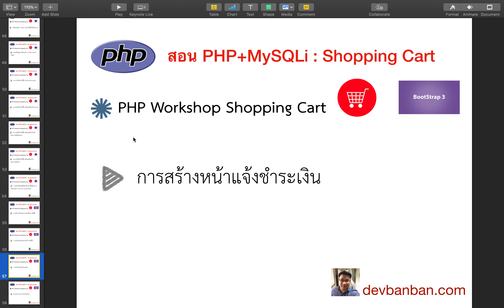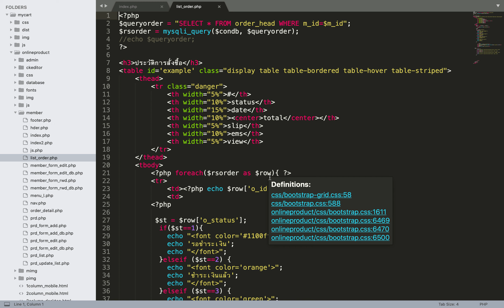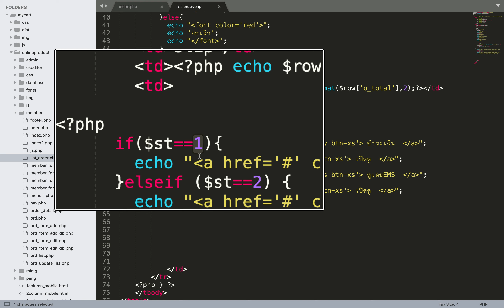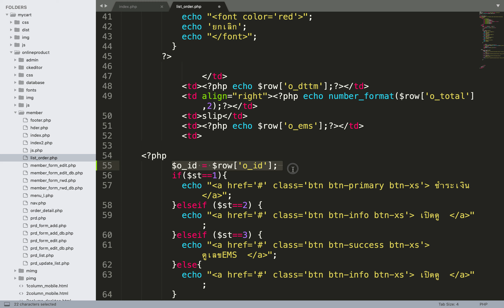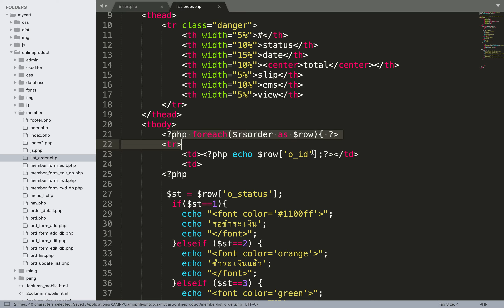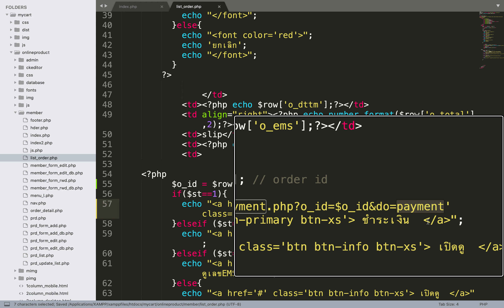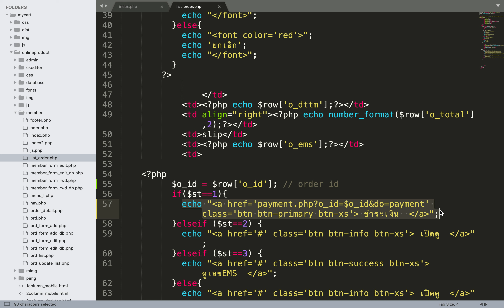Ep.54 การสร้างหน้าแจ้งชำระเงิน ตอนที่ 1-8 (สร้างลิ้งค์ส่ง paremeter จากหน้า order_list)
สอนทำระบบตะกร้าสินค้า php+mysqli & Shopping cart